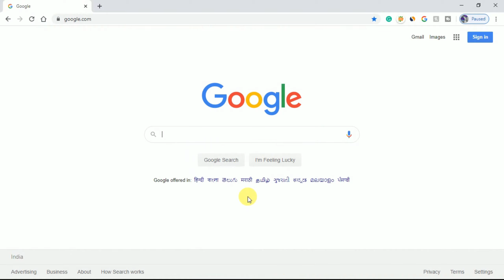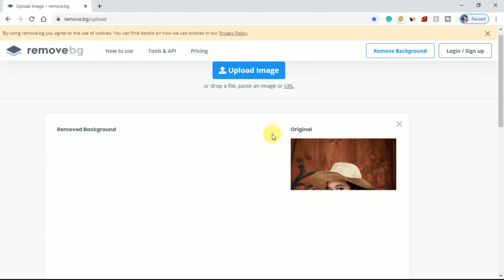Kisi bhi Photo ka Background kaise hataye | How to delete the background of any image free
Kisi bhi Photo ka Background kaise hataye | How to delete the background of any image free | 100% Automatically
In this video, I will show you how to remove the background of any images freely in 1 second
simple upload any images and remove background automatically easily on single click.

Topic Cover in this video:
1) How to remove background from image easily
2) How to delete the background of an image free
3) How to remove background of any image quickly
4) How to erase background from image
5) How to make transparent background

Another Related videos links:
How to Design a Logo for Free: